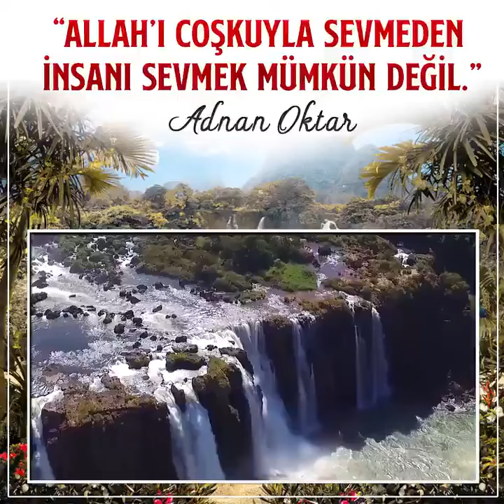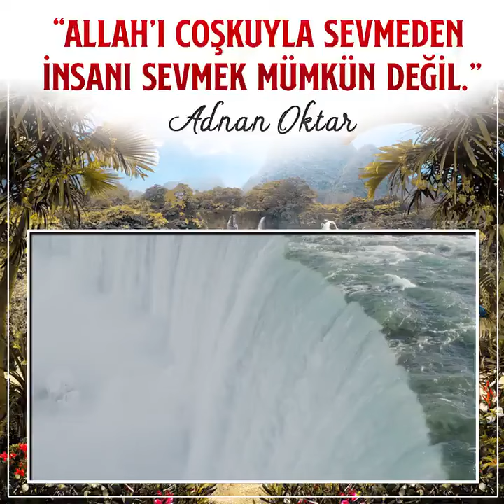"ALLAH'I COŞKUYLA SEVMEDEN İNSANLARI SEVMEK MÜMKÜN DEĞİL" Adnan Oktar